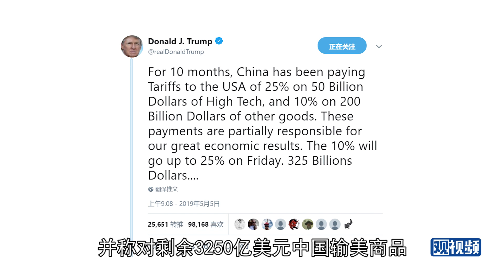胡锡进：美方突然发出强硬的提升关税威胁，中国最好的回答就是淡定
美方突然发出强硬的提升关税威胁，中国最好的回答就是淡定。